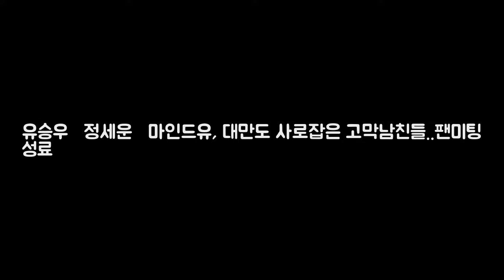유승우·정세운·마인드유 대만도 사로잡은 DKO 뉴스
OSEN=김은애 기자] 스타쉽 어쿠스틱 사단 유승우. 마인드유(구 어쿠루브). 정세운이 첫 번째 해외 합동 팬미팅을 성황리에 마쳤다. 5일 소속사 스타쉽엔터테인먼트에 따르면 유승우 마인드유 정세운이 지난 3일 오후 6시(현지 시각 기준) 대만에서 열린 2017 팬미팅 인 타이페이 (FANMEETING 2017 IN TAIPEI ) 팬미팅에서 시종일관 환호성을 이끌어내며 新 어쿠스틱 한류 주자다운 뜨거운 인기를 입증했다고 전했다.